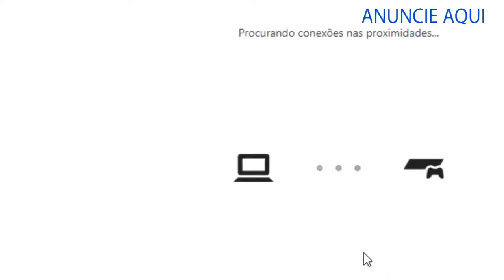GP AZERBAIJÃO (Etapa 4) - Liga Botequim GP 2020 [disputado em 06/06/2021)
[REPOSTAGEM DO CANAL BOTEQUIM GPLAY, QUE VAI DEIXAR DE EXISTIR]

Etapa 4 da Liga Botequim GP de F1 2020 disputado no dia 06/06/2021